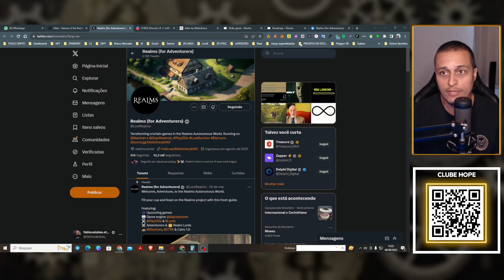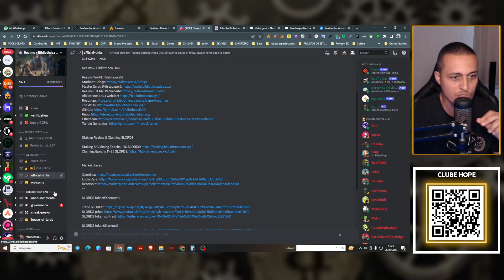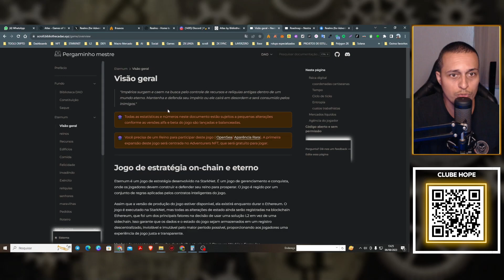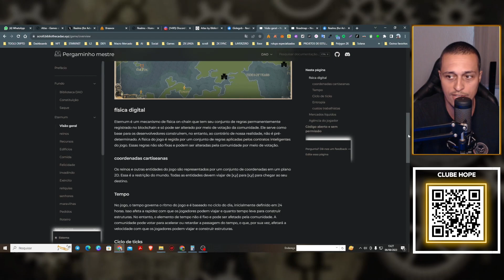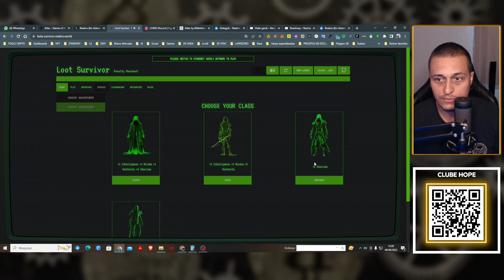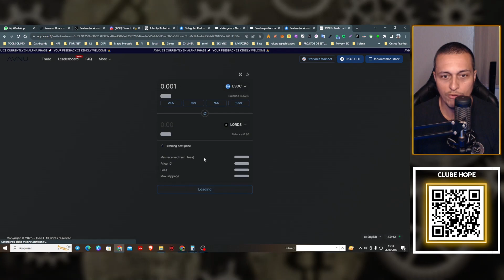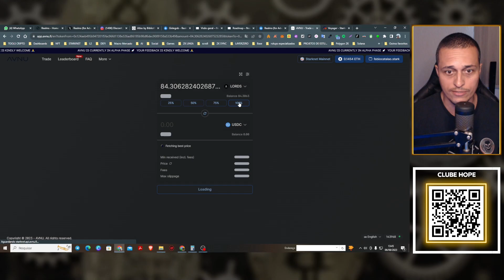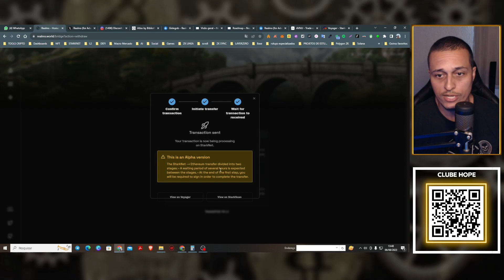REALMS WORLD: GAME de ESTRATÉGIA on-chain na STARKNET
Hooope galera!
Vídeo de hoje mostro um pouco do ecossistema REALMS e como interagimos nele para contabilizar no Dashboard da @braavos_wallet

SEJA UM ASSOCIADO DO CLUBE HOPE:
Tenha acesso a diversos cursos gravados (do básico ao avançado), lives semanais, relatórios semanais, Grupo de acompanhamento no Whatssap ( de seg a sexta - 24 horas por dia), canais exclusivos no Discord e Biblioteca com todas minhas fontes de pesquisa:

Seja MEMBRO do Canal do Youtube e tenha acesso a Lives e análise de Portfólio:

Links do vídeo:
Contrato do token LORDS na Starknet:  0x0124aeb495b947201f5fac96fd1138e326ad86195b98df6dec9009158a533b49

Compre e venda NFTs e  também crie piscinas de liquidez de seus NFTs de maneira automatizada através do app SWEEP N FLIP:
beta.sweepnflip.io?ref=hope

Deixe nos comentários sua crítica ou sugestão de de vídeo!

Hooooope galera !!!

• Aprenda a investir em Criptomoedas de maneira Simples e Objetiva  sem "Tequiniquês".

Aqui é um canal de informação, portanto, NÃO FAZEMOS INDICAÇÃO DE INVESTIMENTO ou qualquer coisa similar.

No canal você verá Análises de projetos e  novidades sobre o mercado cripto.

Além disso, temos diversas dicas e tutoriais para iniciantes para pessoas comuns quebrarem a barreira de entrada que existe para o ecossistema cripto.

⚠️🚨ATENÇÃO ⚠️🚨

• Nenhum material é recomendação investimento
• Você é responsável pela custódia dos seus ativos e deve realizar suas próprias pesquisas e avaliações antes de tomar quaisquer decisões de investimento.
• Investir em criptomoedas e outros ativos financeiros é uma atividade de alto risco.
•Os conteúdos aqui apresentados são meramente informativos e não devem ser considerados como uma oferta ou recomendação para comprar ou vender quaisquer ativos.
• Faça sua segurança e nunca use sua carteira principal para interagir com nenhum aplicativo.